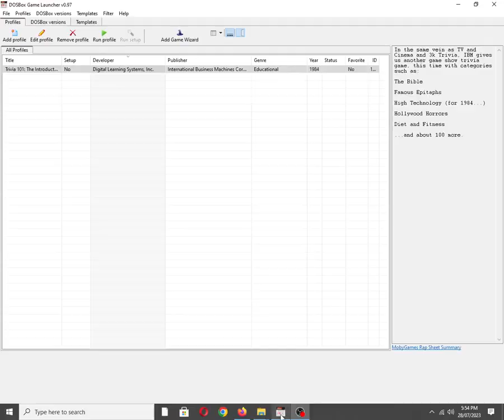Trivia 101: The Introductory Course [PC Booter] Title Screen on IBM PC Speaker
There's no way to stop the game from going to the need instructions screen.

Also available on:
Vanillo: ✔☑✅
COS.TV: ✅☑✔

MobyGames Description:
In the same vein as TV and Cinema and 3k Trivia, IBM gives us another game show trivia game, this time with categories such as:

The Bible

Famous Epitaphs

High Technology (for 1984...)

Hollywood Horrors

Diet and Fitness

...and about 100 more.